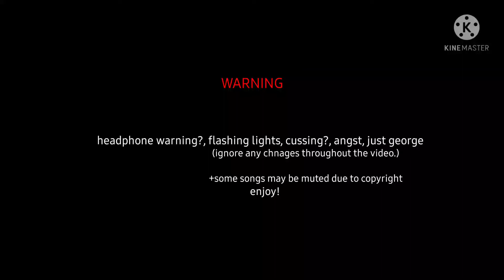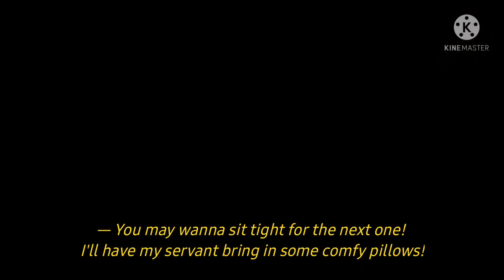reaction WIP winter break is almost here 😈